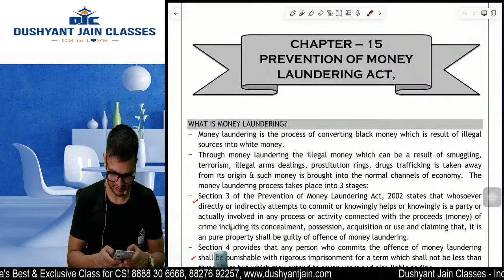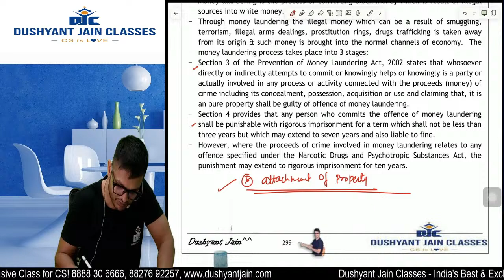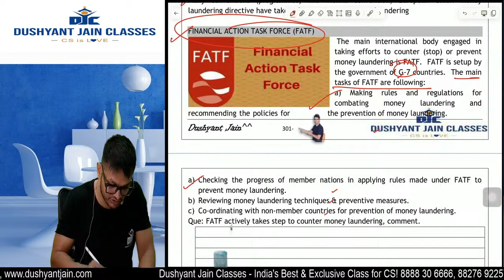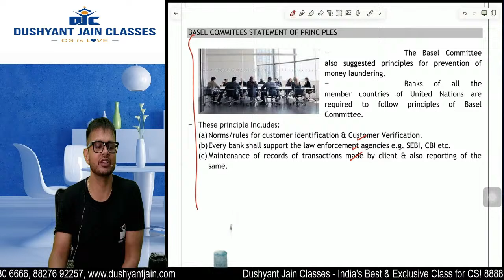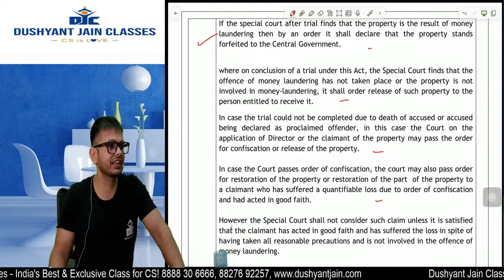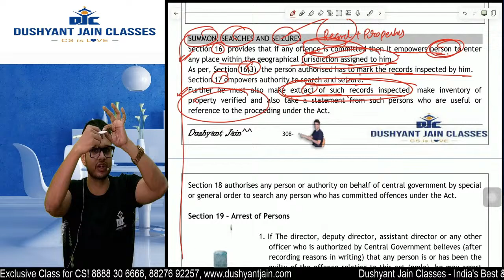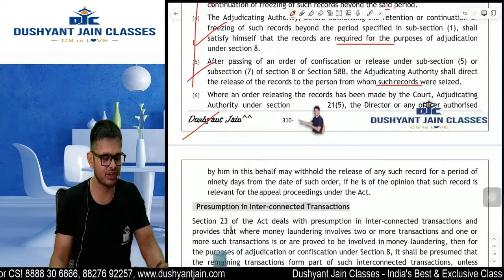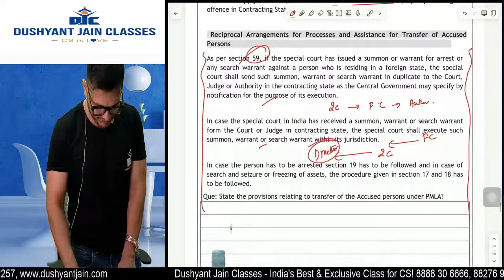LECTURE 1 | Free Fast Track Series! CS Exe M2 | ECIPL/EBCL by CS Dushyant Jain